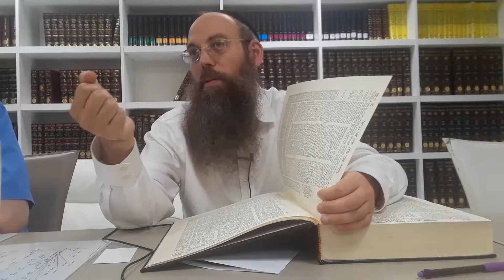Bechoros Daf 16b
Daf Yomi Sunday